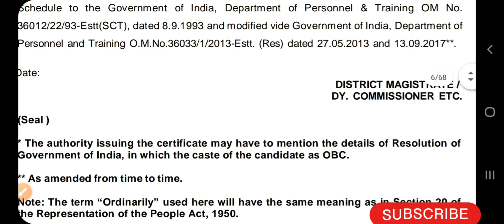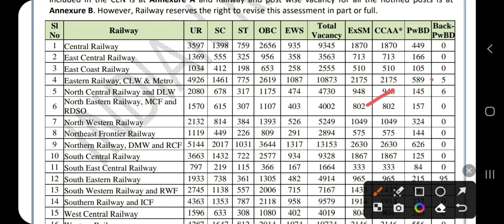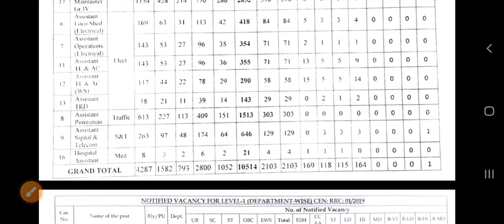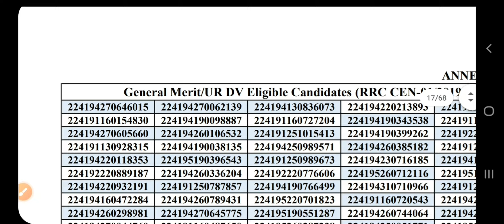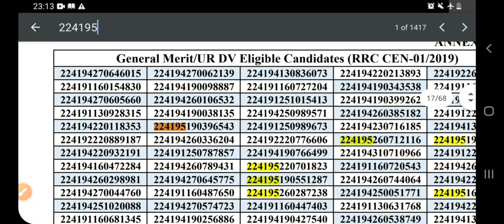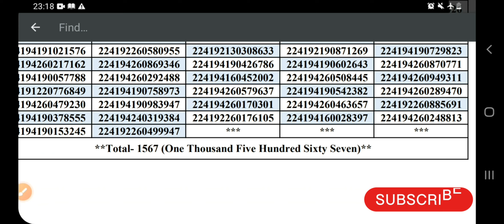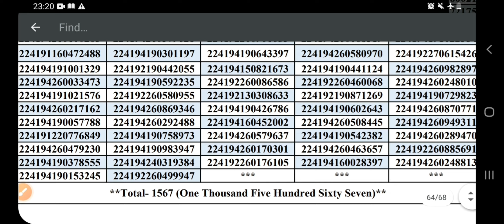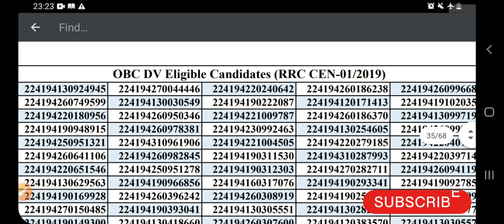Eastern Railway Gr.D DV Full Information | Gr.D DV List मे गड़बड़ी | Eastern Railway Kolkata |Rly.